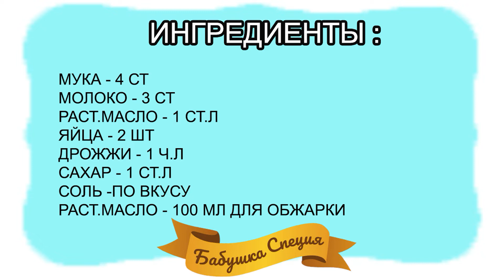ПЫШНЫЕ ОЛАДЬИ ОТ БАБУШКИ! ВЫ БУДЕТЕ В ВОСТОРГЕ!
Пышные и румяные оладушки - готовить просто! Кулинарных рецептов приготовления пышных оладий на сухих дрожжах существует огромное множество. Мы тоже с Бабушкой Специей хотим  предложить один из таких рецептов, который не раз выручал нас, когда нужно было сытно накормить всю семью и заодно гостей.

Ингредиенты на 6 порций:

Раст.масло – 1 ст.л.
Яйца – 2 шт
Сухие дрожжи – 1 ч.л.

Раст.масло для обжарки – 100 мл

Этот рецепт является одним из самых просты Готовые оладьи подаем со сметаной, сгущенным молоком, вареньем, медом, джемом и прочими вкусностями - кому что нравится. Угощайтесь!

Приятного аппетита!